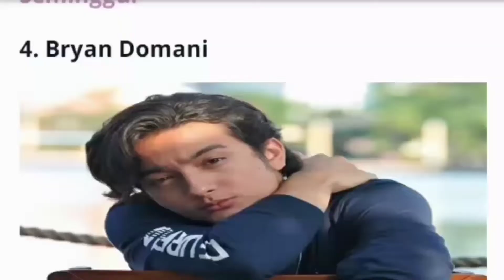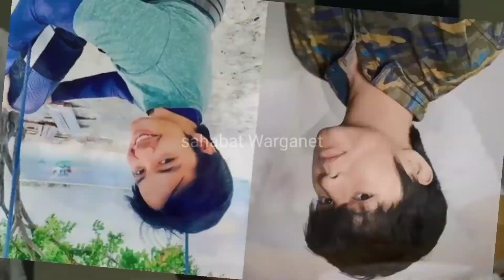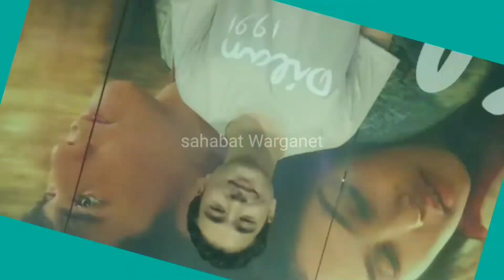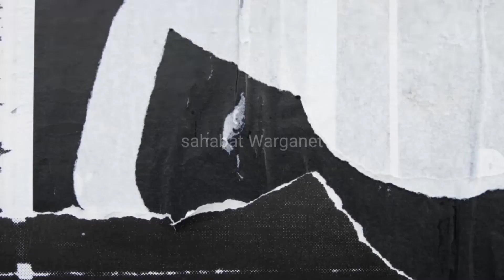Inilah 5 Aktor muda tanah air yang karirnya paling bersinar di sepanjang tahun ini siapakah mereka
Assalamualaikum..hallo sahabat Warganet apa kabar.semoga kabar baik ya.
Kita akan selalu hadir memberikan informasi menarik seputar dunia hiburan tanah air
Serta info penting lainnya
Di video kali ini kita memberikan informasi tentang 5 aktor muda dan tampan yang karirnya paling bersinar di tahun ini
Siapa saja mereka yok simak video nya